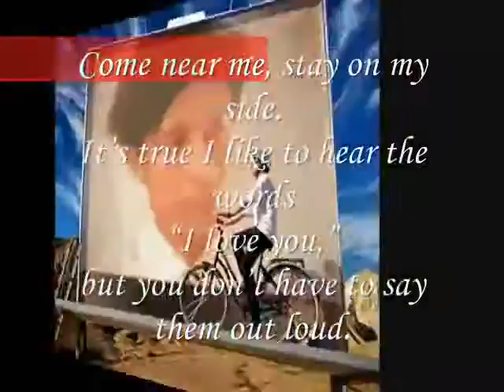you don’t have to say I Love You out loud ,,,,,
do.
do so
Money is an excellent servant, but the host
very bad.